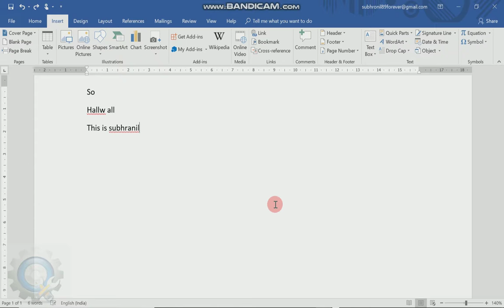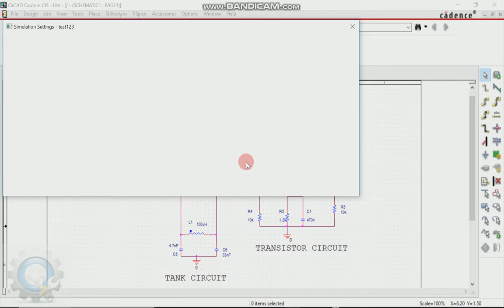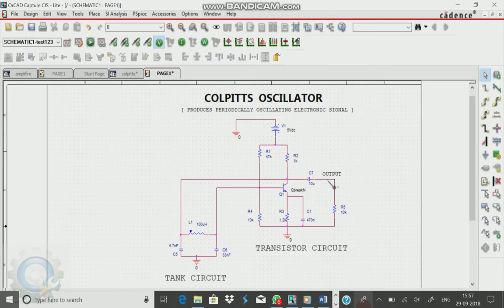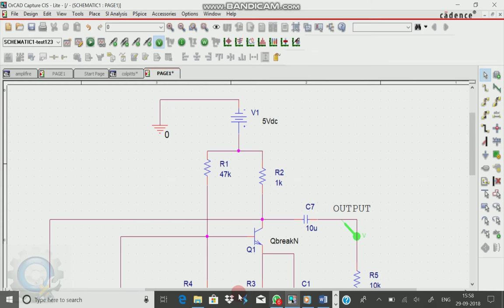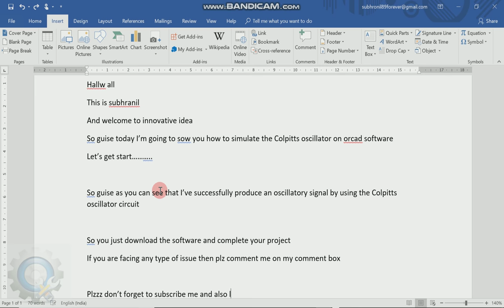COLPITTS OSCILLATOR SIMULATION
Hello,

       what's up guys, I'm Subhranil Paul, and you are welcome to my  you tube channel Innovative Idea.

Object :--  COLPITTS OSCILLATOR SIMULATION

Fill free to ask question

Music...…….

- Subhranil paul.
- Innovative Idea